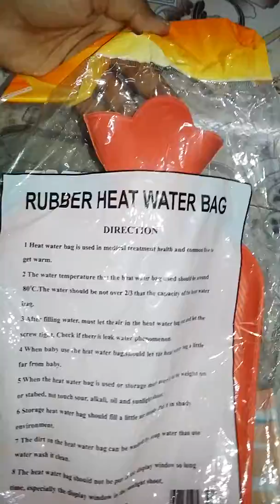Unboxing rubber heat water bag...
Hello friend's!.

Hi,

I am back with another unboxing video...

I ordered this product online...

It's a heating water bag...

It's price on online was rs. 168/- and delivery charges re. 40/-
Overall price is rs. 208/-

I can add up to 80degrees c hot water...